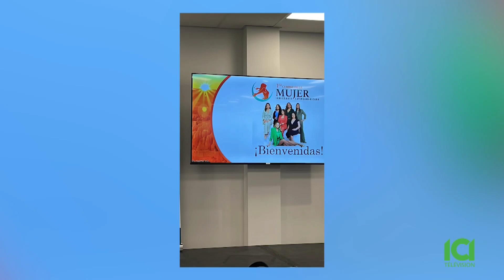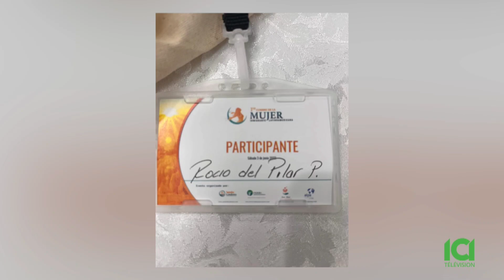Rocio Del Pilar Spsicologa especializada en acompañamiento spsicosocial en escenario de violencia